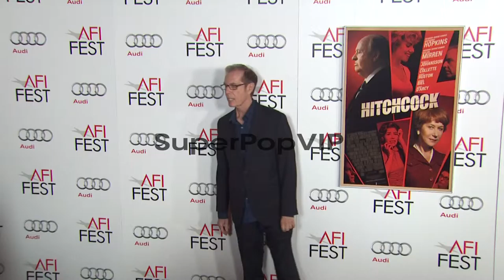Stephen Rebello at AFI Fest 2012 Opening Night Gala World...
Stephen Rebello at AFI Fest 2012 Opening Night Gala World Premiere Of Hitchcock on 11/1/2012 in Hollywood, CA.